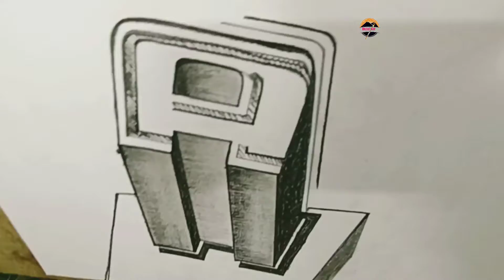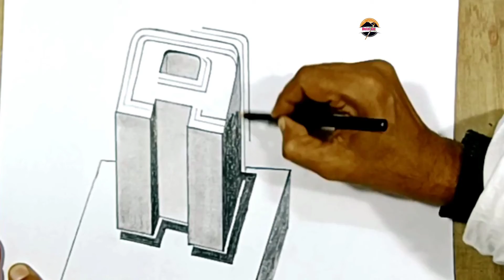3D Drawing "A"Latter | @Dulal Art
3D Drawing "A"Latter ...

Draw Tools :-

 Charcoal penci, Blandish stamp, Tombo
0.5 Pencil, 6B ,4B, 2B, HB.

হরেকৃষ্ণ 🙏 বন্ধুরা, আমার নাম দুলাল বিশ্বাস। আমি "Dulal Art" চ্যানেলের মাধ্যমে আপনাদের আঁকা শেখাতে যাচ্ছি। এবং বন্ধুরা, যদি কোন সমস্যা বা বুঝতে অসুবিধা হয়, আপনি আমার সাথে হোয়াটসঅ্যাপের মাধ্যমে যোগাযোগ করতে পারেন। নাম্বারটি নিচে দেওয়া হল। ৯৭৩২৭৫৮৯০২

(যারা আমার চ্যানেল নিয়ে অনুপ্রাণিত এবং সন্তুষ্ট, তারা "কিছু অর্থ" দান করতে পারেন)

(যদি আপনারা ব্যক্তিগতভাবে ও বিশেষভাবে ছবি আঁকা শিখতে চান তাহলে নিচের দেওয়া নাম্বারে যোগাযোগ করুন) ৯৭৩২৭৫৮৯০২

এই আঁকা শেখা শিখতে গেলে আমাদের কিছু রেখা শিখতে হবে, তার পাটও রয়েছে যে পার্টগুলো আমাদের শেখা জরুরী, সেগুলো না শিখলে ছবি হয়তো আমরা সবাই খুব আঁকতে পারি ভালো কিন্তু সেই সুন্দর জায়গা  মধ্যে যে বিশেষণটা রয়েছে খুব ভালো সেটা কিন্তু আসে না সেই জন্য বিশেষ করে আমাদের প্রয়োজন এই আকার শেখার শেখা অভ্যাসগুলো করছি এই রেখাগুলো বিশেষ প্রয়োজন যেগুলো না থাকলে আঁকা সুন্দর হয় না কখনো করা যায়নি আমরা বিগত দিনে আমাদের গুরু মহাশয়ের কাছ থেকে শুনেছি যে ভালো ছবি আঁকতে গেলে সব থেকে বিশেষ প্রয়োজন রেখা শেখা অভ্যাস । এটা বিশেষ প্রয়োজন খুব ভালো করে রেখা অভ্যাস করলে তবেই ভালো ছবি আঁকা যায় এটাই গুরুদেবের কাছ থেকে আমরা এতদিন ধরে পেয়েছি ধন্যবাদ।